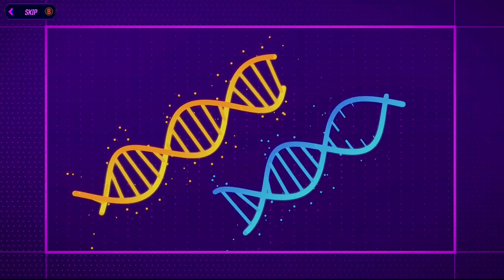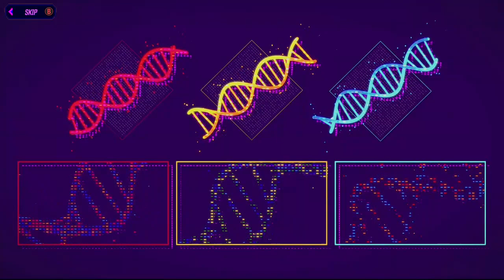BL III & Chill Part 3